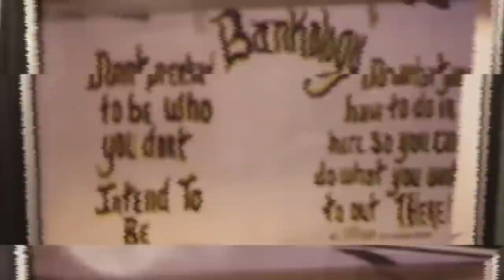It Goes Down In The CHOW HALL!